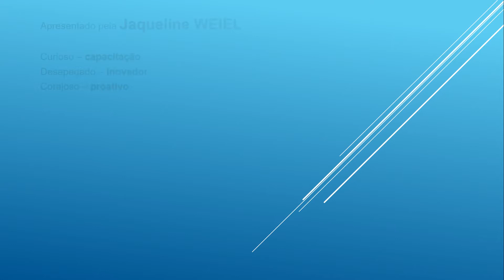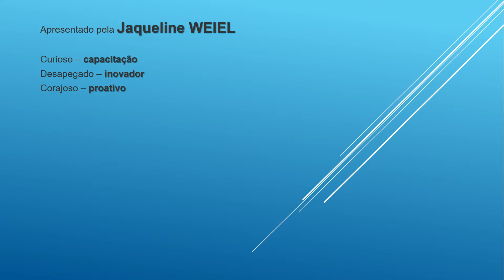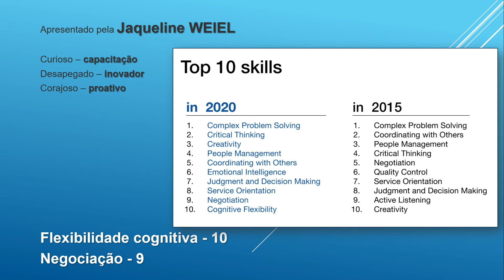tarefa 3 - pos unyleya